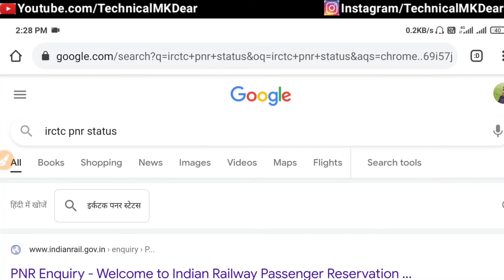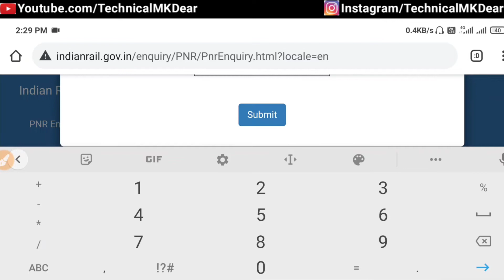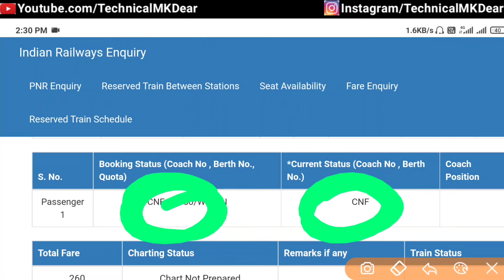Train Ticket ka Status Kaise Check Kare||pnr status enquiry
Hi

  Dosto Is Video me Maine Aapko ye bataya hai ki aap apne ticket ka status kaise check kar sakte hain.
pasand aayega.
Thank you so much .

Your queries-
1) Train Ticket ka Status Kaise Check Kare
2) pnr status enquiry
3) pnr status kaise check kare
4) PNR Status